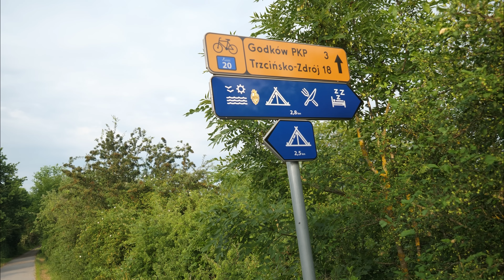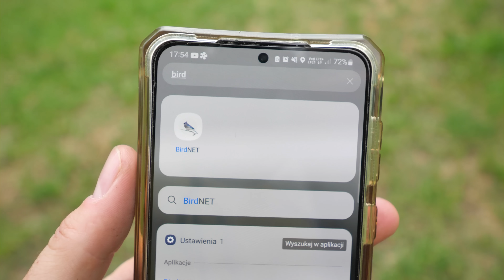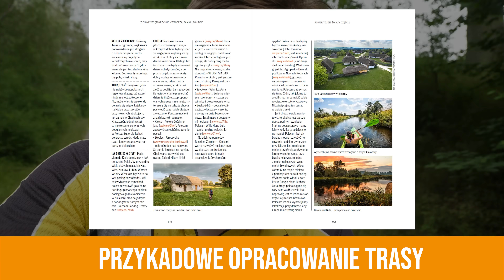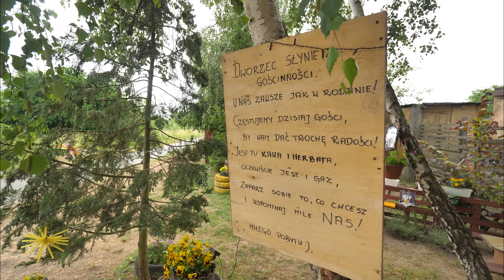Pojezierze Zachodnie i Dolina Dolnej Odry 🚴‍♂️💨 Najładniejsza kładka rowerowa na świecie!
Cześć, tym razem wybraliśmy się na rower do Doliny Dolnej Odry. Wzdłuż Odry, ścieżką rowerową po Niemieckiej stronie (ścieżka Odra-Nysa) pięknym asfaltem dojechaliśmy aż do Gryfina. Tam po szybkiej wycieczce kajakowej po Odrze, odbijamy od rzeki i wracamy do miejsca startu (Siekierki) Pojezierzem Zachodnim. Również po genialnych (z drobnymi wyjątkami) ścieżkach rowerowych Blue Velo oraz Trasa Pojezierzy Zachodnich.
Polecamy na rower! My przejedziemy łącznie około 180km z czego 150km po tego typu świetnych, rowerowych szlakach. Jednak jeśli ktoś chciałby zrobić sobie wycieczkę w maksymalnym wymiarze, to takich szlaków na trasie Odra-Nysa, Blue Velo i Pojezierzy Zachodnich będzie grubo ponad 1000km.

Jak coś opracowanie trasy znajdziecie w książce "Rower to jest Świat"

Natomiast po sakwy rowerowe "Kołem Się Toczy x Crosso" wbijajcie tutaj.

0:00 - Dolina Dolnej Odry rowerem
0:33 - Żelichów - miejsce startu
1:07 - Cedynia historycznie
2:17 - Trasa rowerowa Odra-Nysa
05:51 - Nocleg na dziko - Odra
06:44 - Międzyodrze
08:56 - Mescherin, Gryfin
10:08 - Kajaki po Odrze
11:48 - "Krzywy las"
12:39 - Szlak Blue Velo
13:31 - Trzcińsko-Zdrój
13:50 - Trasa Pojezierzy Zachodnich
14:21 - jeziora i sekwoja
15:08 - apka do rozpoznawania ptaków po śpiewie
15:50 - Trasa w Zachodniopomorskim
17:14 - stacja Klępicz